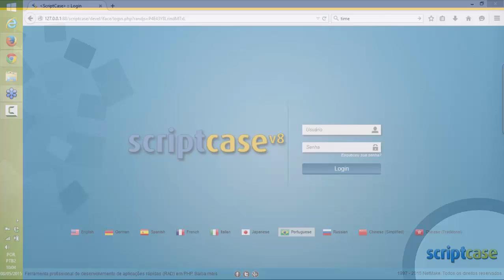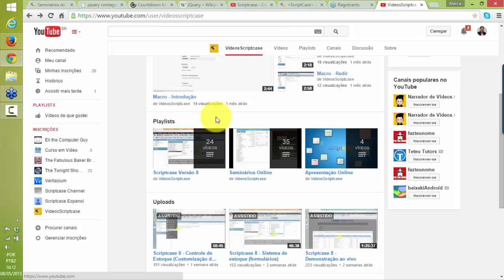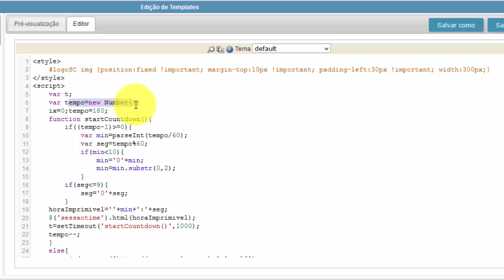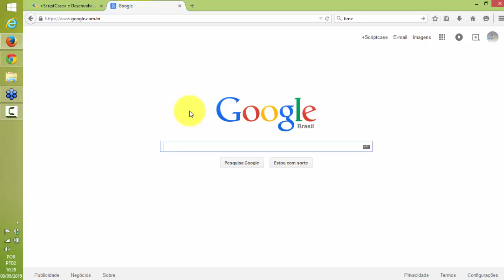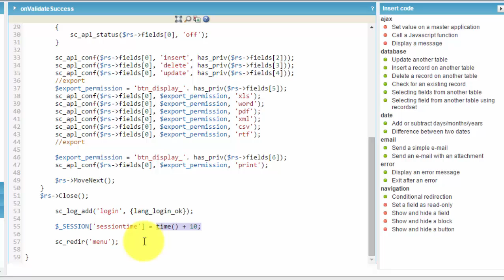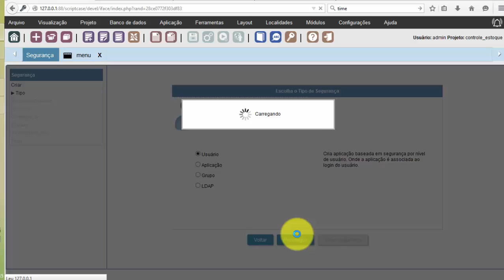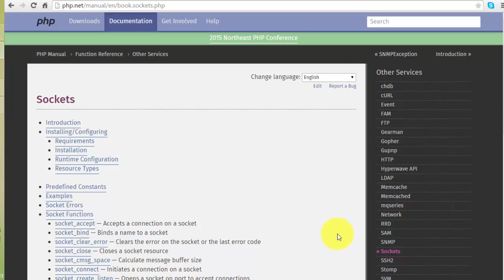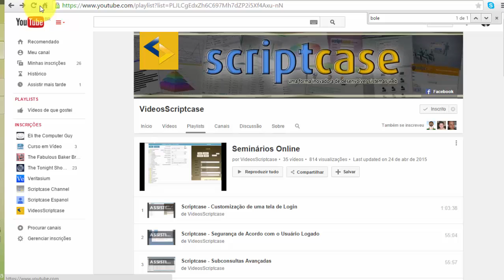Scriptcase 8 - Controle de Estoque (Menu Parte II: Contador Javascript)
Vídeo gravado desde um seminário ao vivo dia 08/05/2015.

Durante o seminário  mostramos como criar e incluir um contador de tempo regressivo (cronômetro) em Javascript/JQuery dentro do cabeçalho de uma aplicação feita no Scriptcase. Esse seminário é a continuação do nosso seminário de customização do HTML do cabeçalho e rodapé.

Controle estoque (tela de login) O Scriptcase é uma solução para o desenvolvimento de aplicações web e relatórios de business intelligence de forma rápida e colaborativa.